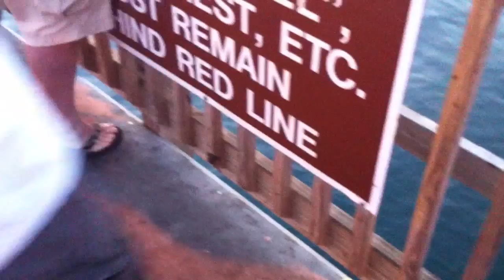Redfish Off The Pier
Greg and Tyler Wade fishing off the Pier in Gulf Shores Alabama - Summer 2012